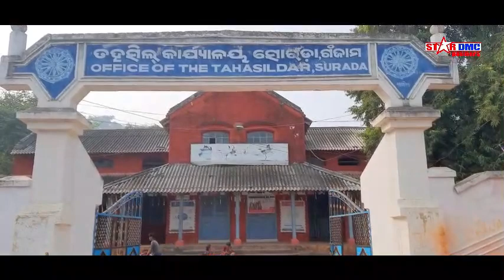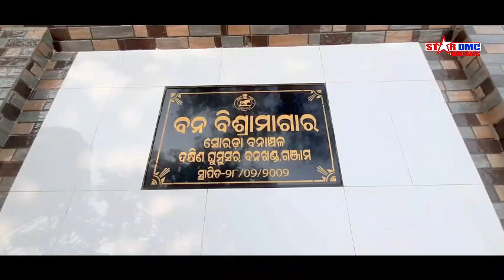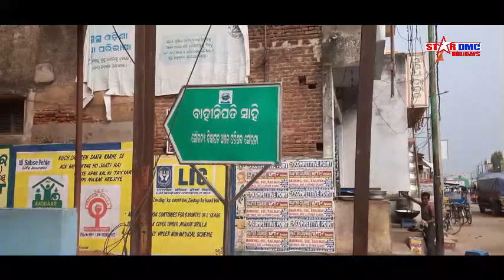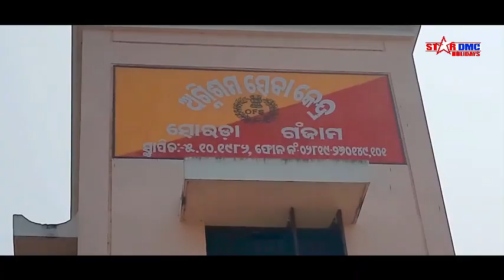Surada Village Tour | Near Berhampur | Aska | Hinjilicut | Bhanjanagar | Ganjam | Mustaq Sharif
Surada Village Tour | Near Berhampur | Near Aska | Near Hinjilicut | Near Bhanjanagar | Ganjam | Mustaq Sharif

Video courtesy- Mustaq Hosen Sharif